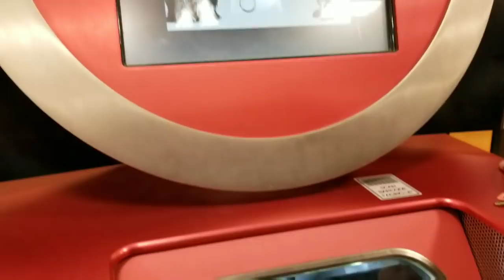VLOG 223 Pt 2 Shop Pups and a SURPRISE Birthday Present for Honey